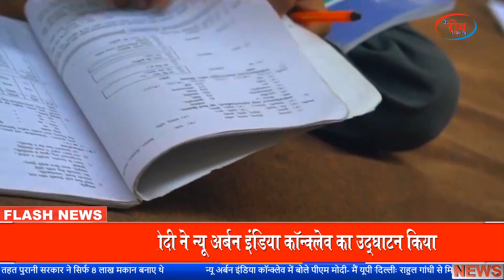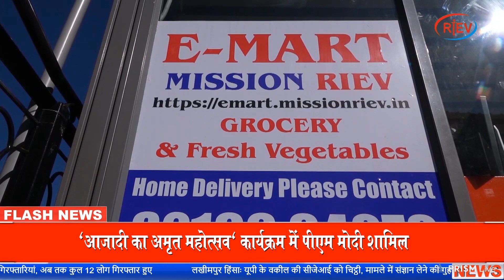लखीमपुर खीरी हिंसा में मरने वालों की पोस्टमॉर्टम रिपोर्ट आई, मौत की वजह का हुआ खुलासा